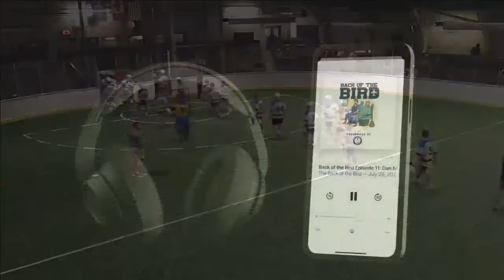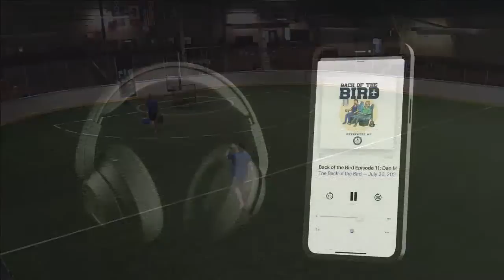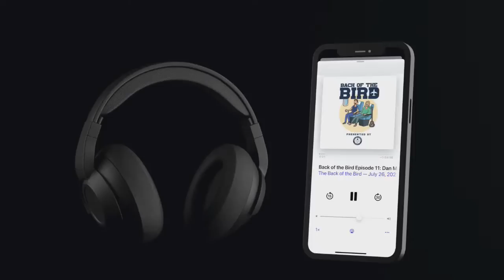Burlington Chiefs vs Toronto Beaches (Semi-finals: Game 1) - July 23, 2022 | OJLL Playoffs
Ontario Junior Lacrosse League semi-final playoff action from Brampton Memorial Arena. Game 1 featuring the Burlington Chiefs and Toronto Beaches.

Official YouTube of the OJLL. to find out more about the Ontario Junior Lacrosse League.